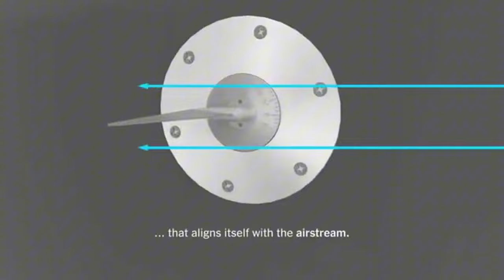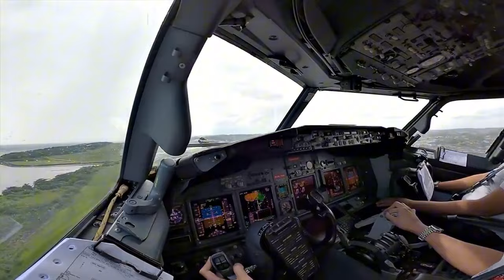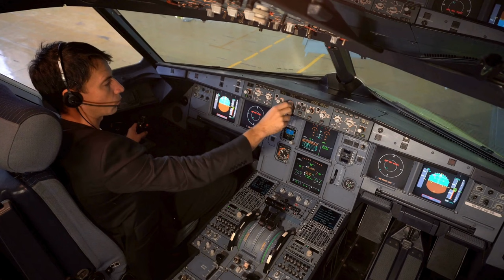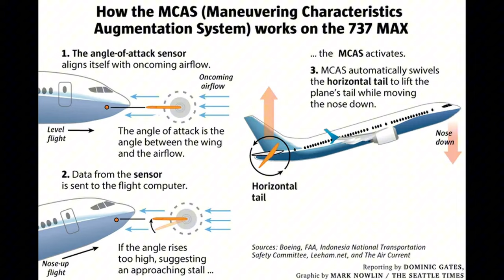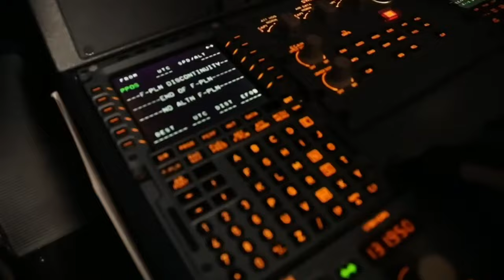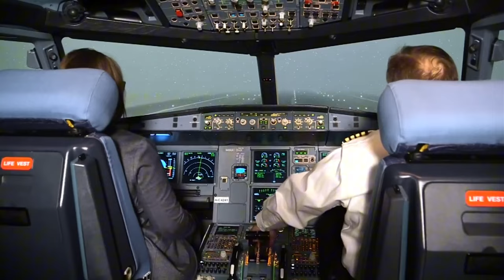BOEING's Fatal FLAW - The Lion Air Disaster Unraveled!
The shocking truth about Boeing's fatal flaw behind the crash of Lion Air Flight 610 disaster is revealed. This video reveals what caused the Boeing 737 Max to crash just minutes after takeoff. Faulty MCAS software could have prevented this disaster due to critical human errors.

We dive deep into the technical failures and the chilling timeline that led to the loss of 189 lives. Learn why the Boeing 737 Max was grounded and the lessons learned from this tragedy.

This video is about Lion Air Crash - The Shocking Story: Boeing's Fatal Mistake! Worst Plane Crash. But It also covers the following topics:

Plane Crash Investigation
Boeing 737 Max MCAS System Failure
Boeing 737 Max Safety Issues

Lion Air Crash - The Shocking Story: Boeing's Fatal Mistake! Worst Plane Crash